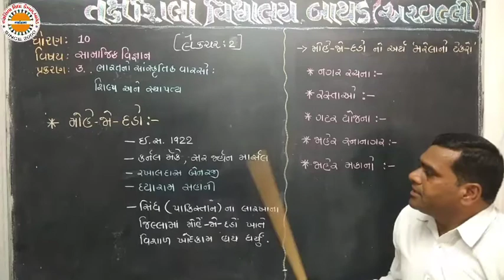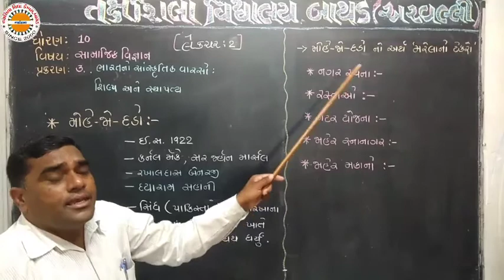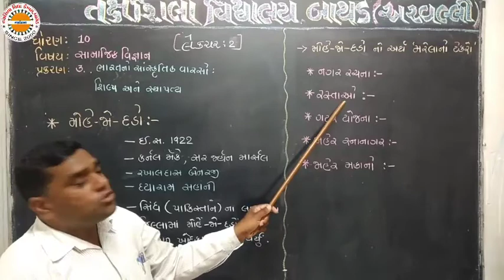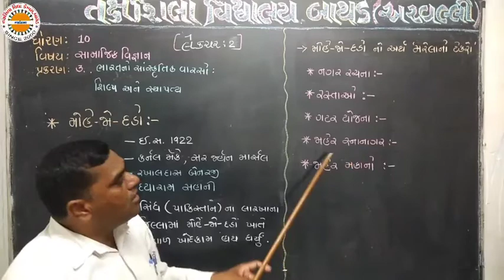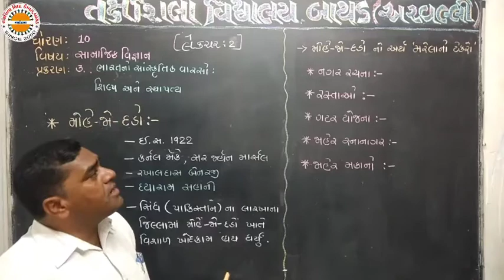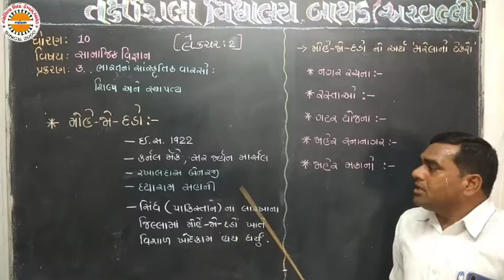STD 10 SS ch 3 lec 2